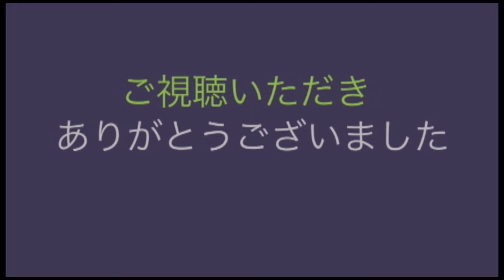78463ロングノズルブロア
販売店
暮らしの幸便 ヤフーショッピング店